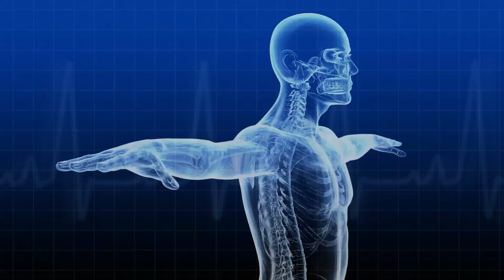AskWATERDOK No. 341 "Matagal na po akong may Asthma kaya papo ba ito ng Ionique?"